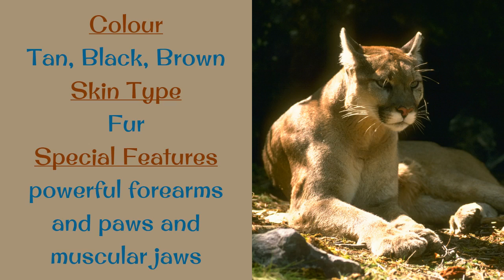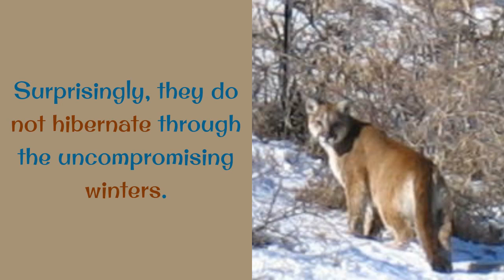17 Interesting Facts You Should Know About Mountain Lion